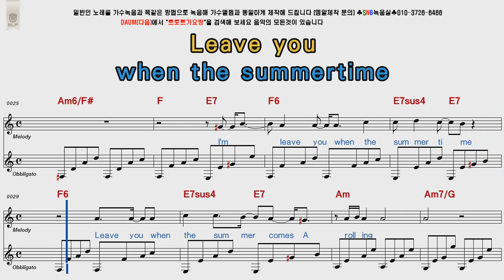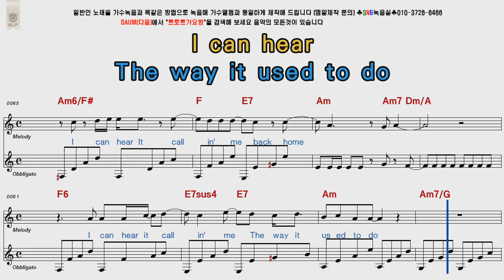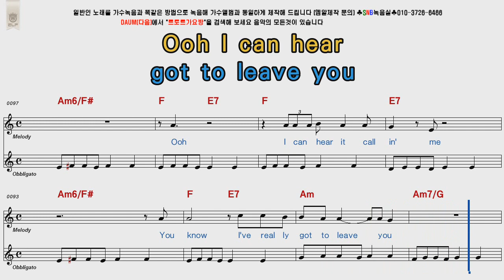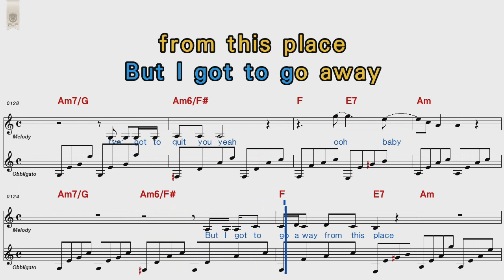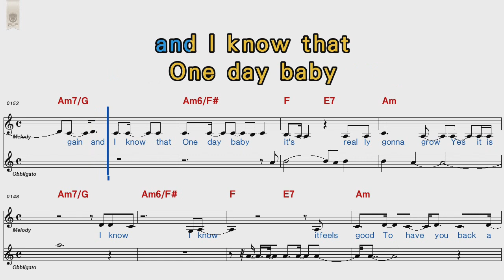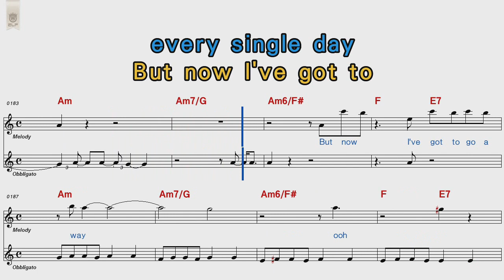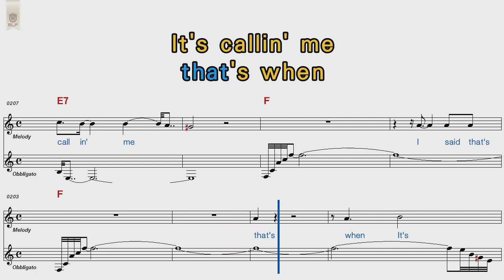Led Zeppelin Baby, I'm gonna leave you POP Song Score Karaoke